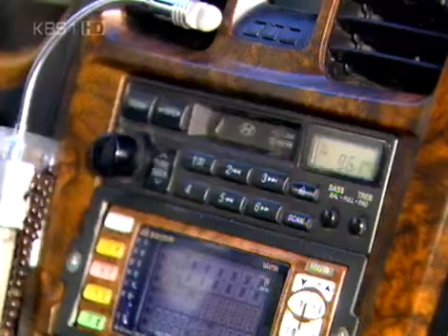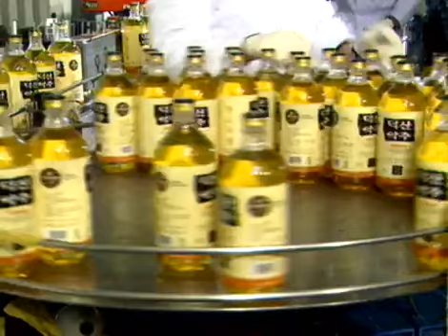대추나무 사랑걸렸네 - Love on a Jujube Tree EP766 #002